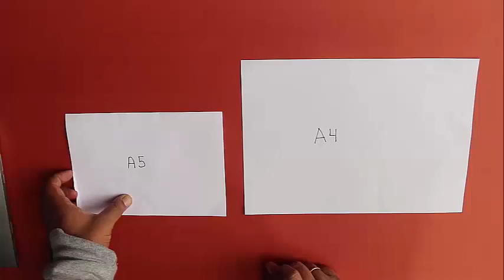Magic A4 Sheet Ratio | Kannada